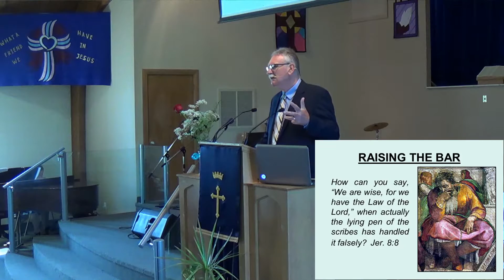Raising the Bar; Sept 18 2016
Grace Baptist Church of Windsor
September 18.2016
Topic: Raising the Bar; Matthew 5:17-20
Pastor Stan Mantle